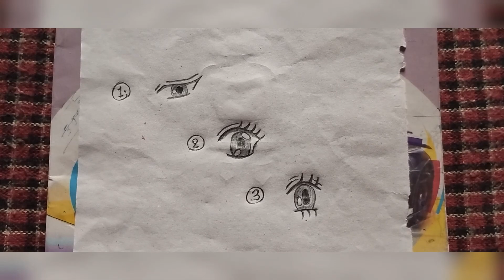How To Draw Anime Eyes step by step for Beginners || Easy drawing for Beginners